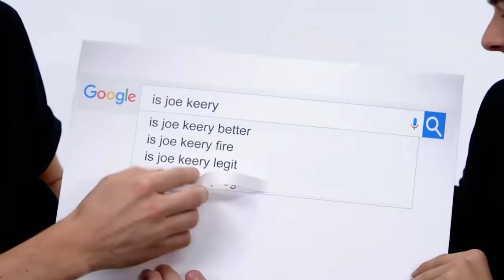Fan the boy!